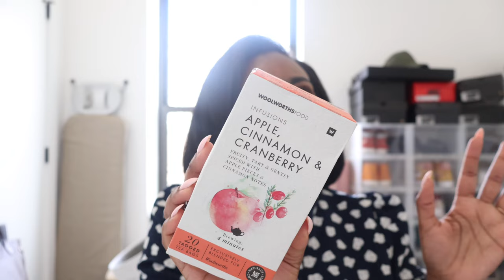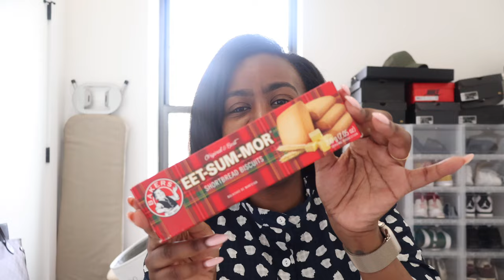BROOKLYN DIARIES, Ep. 9: MORE LUXURY DRESS UNBOXINGS, EYEBROW MAINTENANCE & MOM LIFE!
Hey friends! Happy Sunday, this vlog was life in its most mundane form, regular, degular people stuff/ mom stuff!